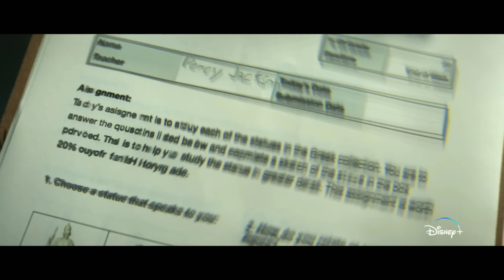PERCY JACKSON AND THE OLYMPIANS - Trailer (NEW 2023) | Walker Scobell, Fantasy Series HD